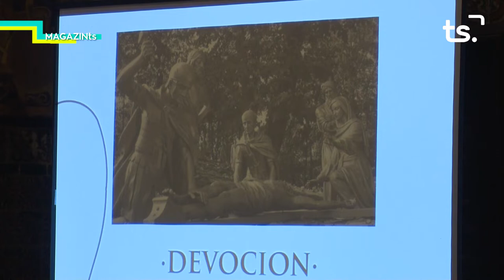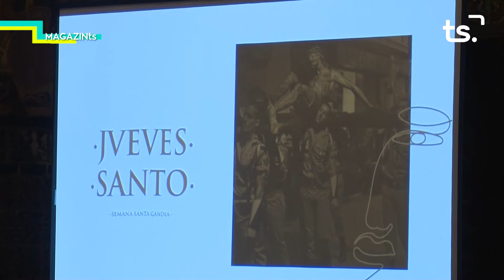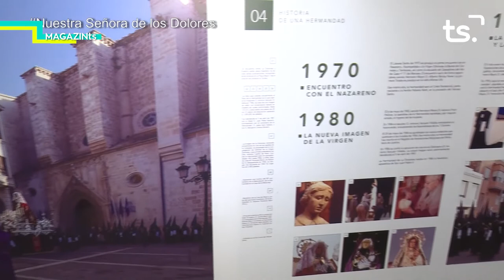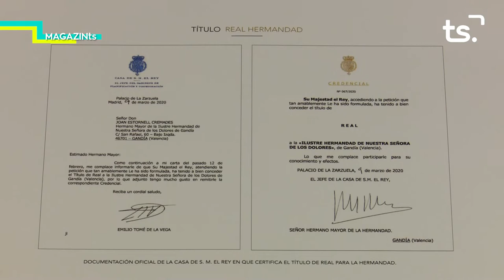MAGAZIN TS DILLUNS-REAL E ILUSTRE HDAD. NUESTRA SEÑORA DE LOS DOLORES + DESCENDIMIENTO - 2022 04 04